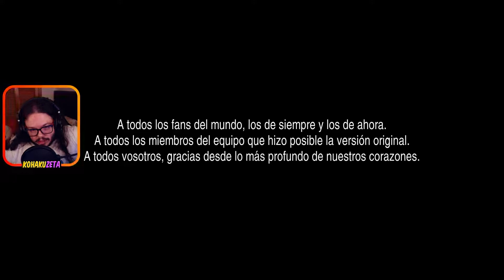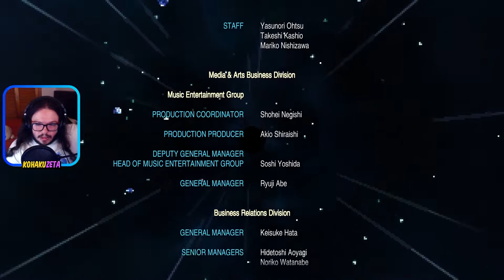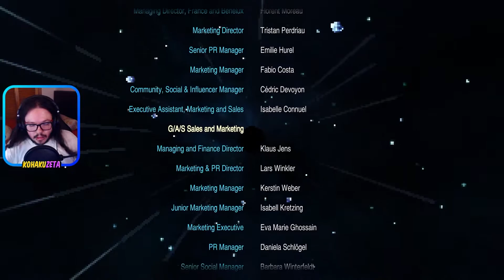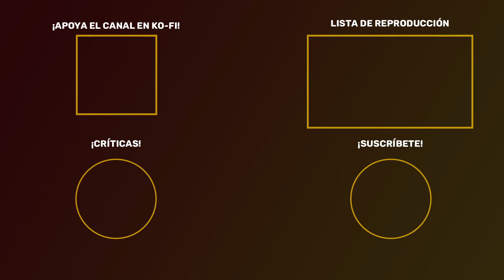PASAJE DE JADE, PANDEMÓNIUM Y EMPERADOR — Final Fantasy II Pixel Remaster #7 | Gameplay Español